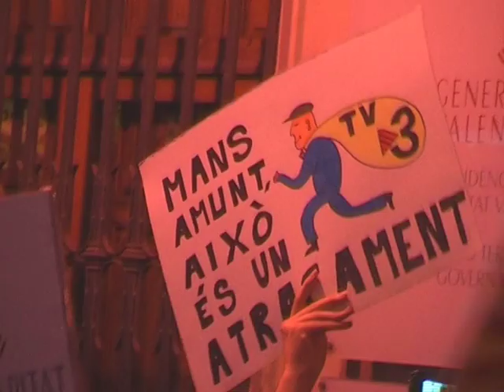Endavant: 15.000 manifestants per TV3 a Castelló de la Plana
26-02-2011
Castelló de la Plana, la Plana Alta
PAÏSOS CATALANS

15.000 persones es manifesten contra el tancament dels repetidors de l'emissió del canal de televisió TV3, imposat pel govern autonòmic espanyol de la Generalitat Valenciana, amb la intenció de trencar la comunicació entre els Països Catalans.